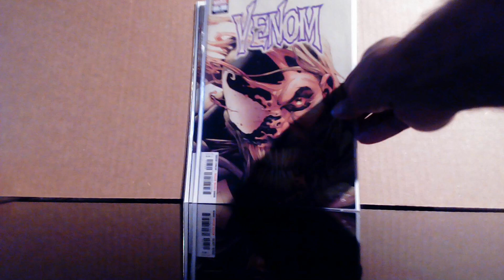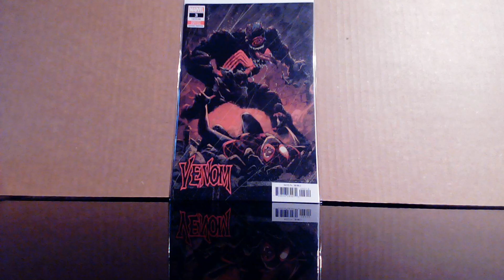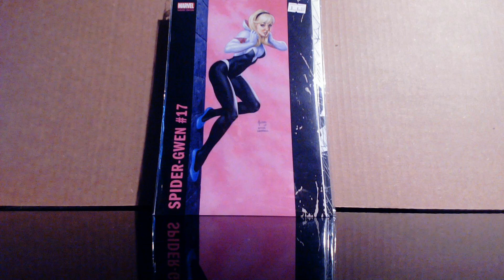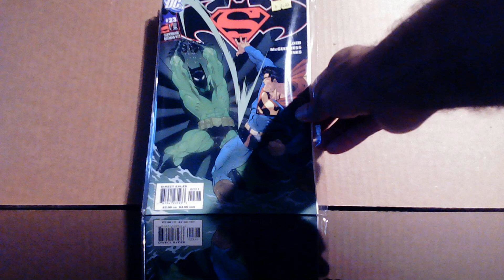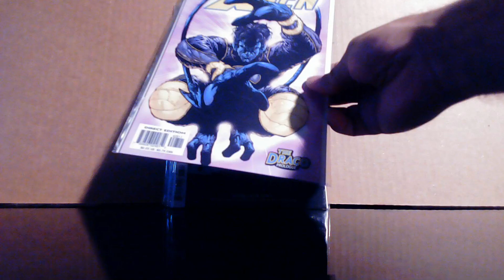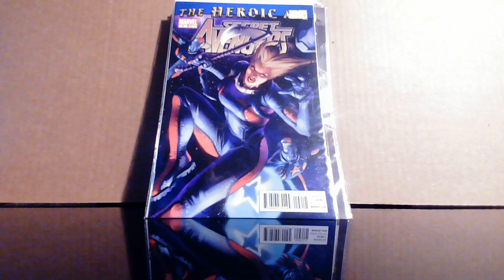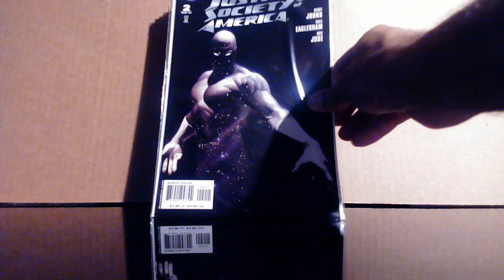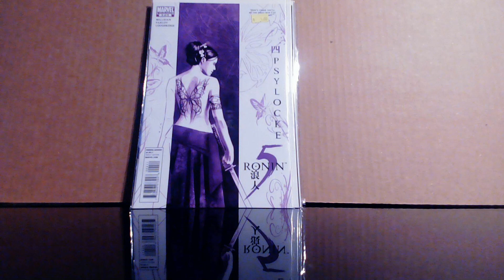First comic book haul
First time uploading a video - recording not the best but I promise in future videos will be better.